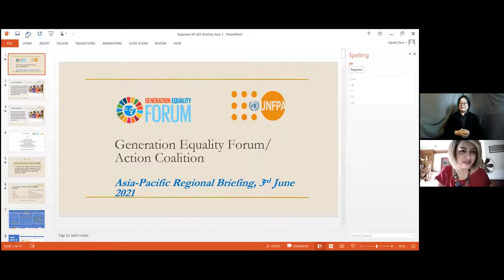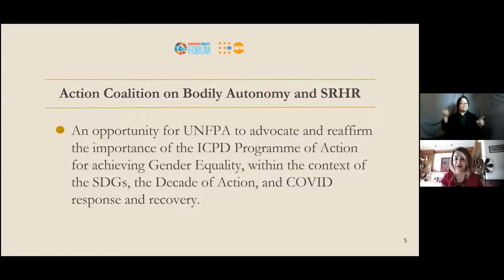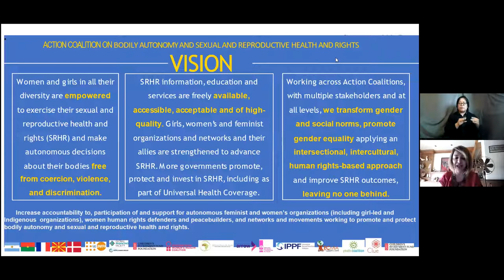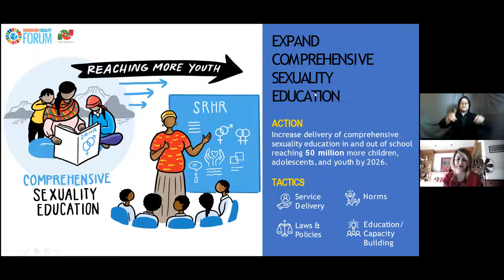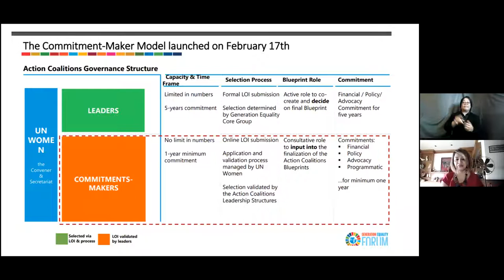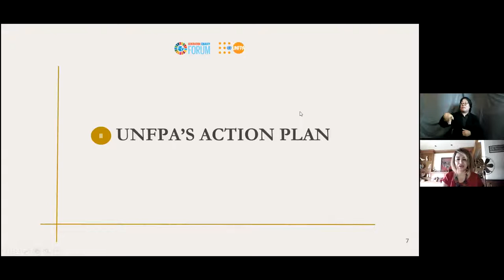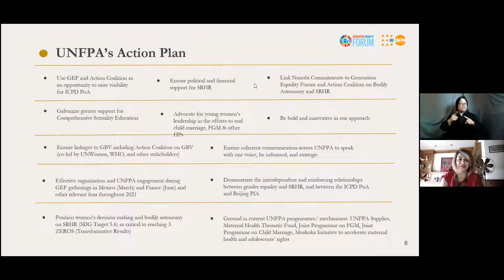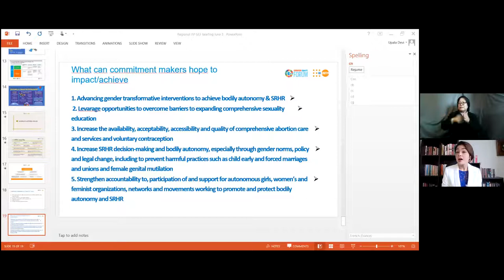AP Multi-Stakeholder Dialogue on Bodily Autonomy and Sexual and Reproductive Health and Rights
In this dialogue, UNFPA Asia-Pacific and International Planned Parenthood Federation (IPPF) convened changemakers from across the Asia-Pacific region to inspire collective action to advance women and girls’ bodily autonomy and sexual and reproductive health rights as our region emerges from the devastating setbacks of COVID-19.

This essential dialogue builds to the June 2021 Generation Equality Forum (GEF) in Paris, a multi-stakeholder, civil society-centred global gathering convened by UN Women and co-hosted by France and Mexico. GEF fosters an inclusive, vibrant and strengthened movement for gender equality and empowerment that is responsive to building back better from the COVID-19 crisis.

This timely event also builds on the 2021 State of World Population report from UNFPA, My Body is My Own: Claiming the right to autonomy and self-determination, which finds that nearly half of women in 57 countries, including several in the Asia-Pacific region, are denied the right to decide whether or not to have sex with their partners, use contraception or seek health care.